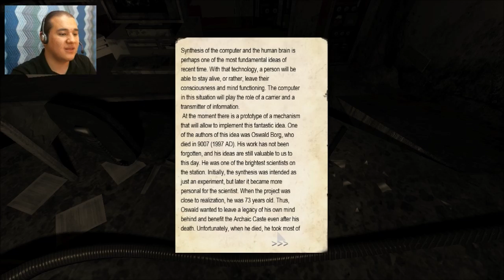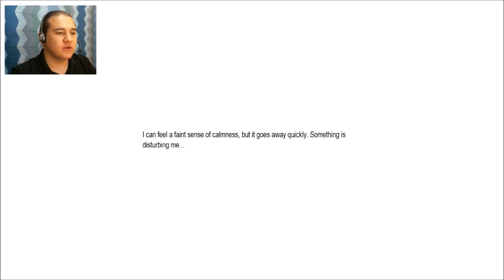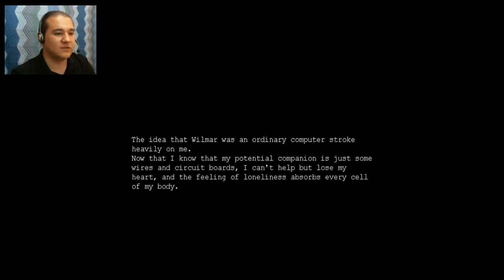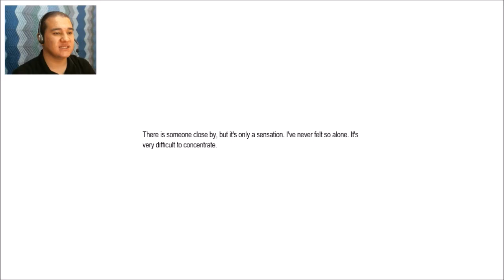Penumbra: Twilight of the Archaic - Part 3 - Computer Friend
So much for having another human
friend to help us get out of here. Still
we need to keep on moving forward